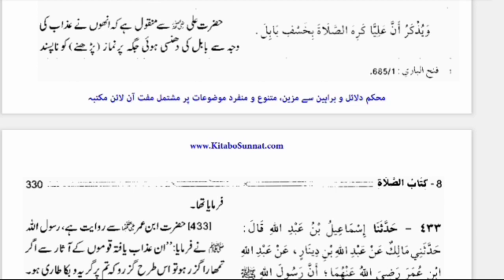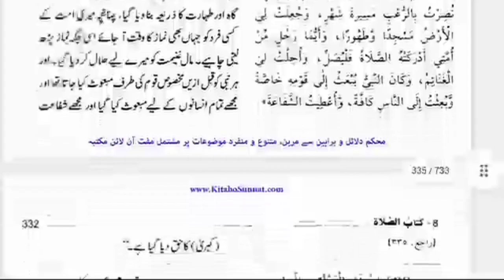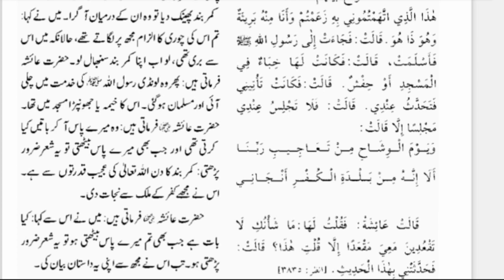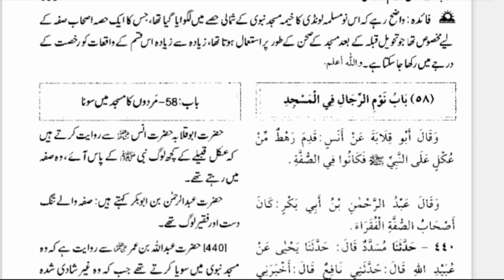Sahih Bukhari Jild#1Namaz Ka Bayan Hadis#431To440|Sirf Haqiqat TV